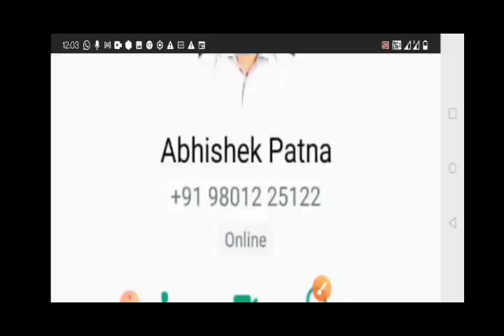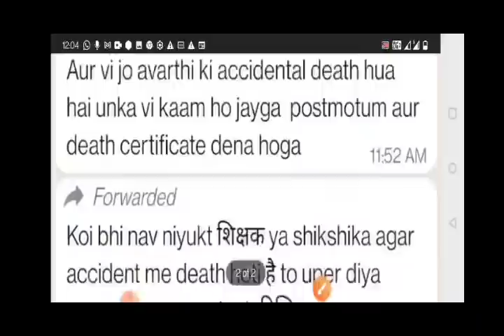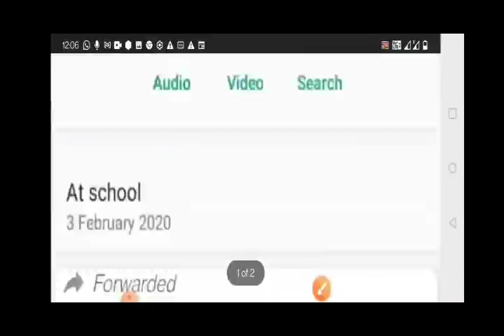सभी नवनियुक्त शिक्षक साथी जरूर ध्यान दें।एक आवश्यक सूचना।SUN 7H